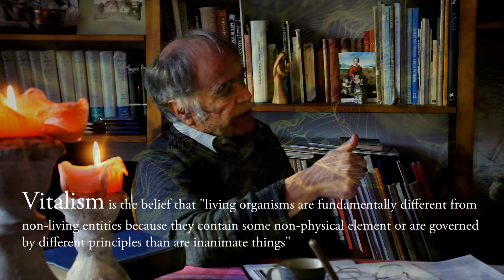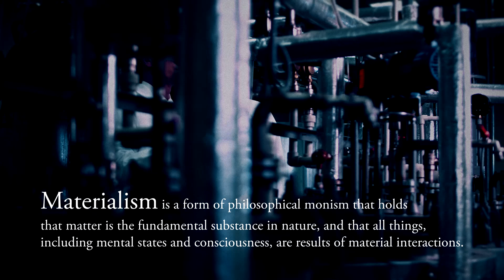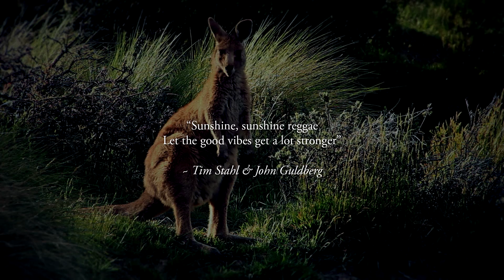Staying Healthy in a Wireless World with Jason Bawden-Smith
This week Jason Bawden-Smith returns to the Solari Report for an in depth discussion of biophysics and the dramatic breakthroughs in wellness resulting from rebalancing biochemistry and materialism with an understanding of our electrical body.

Jason updates us on the lastest developments in the roll out of 5G and the impact on your health, particularly on your mitochondria. We review steps you can take to identify your EMF radiation risk, to mitigate your exposure and strength your immunity to the wear and tear of invasive technology.

Jason is a successful entrepreneur, environmental scientist and author as well as frequent guest on the Solari Report. You can learn much more about Jason and his new education company and podcast MitoHQ.